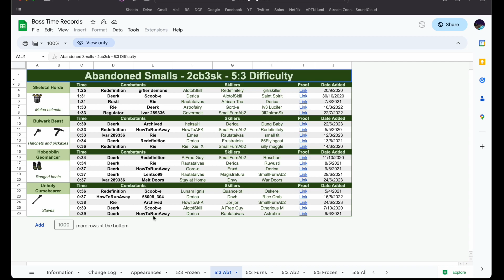0:34 5:3 Hobgob Small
#5 at time of upload

love hobgob